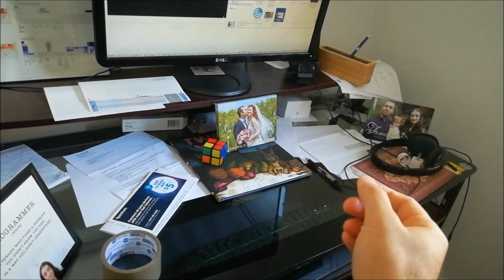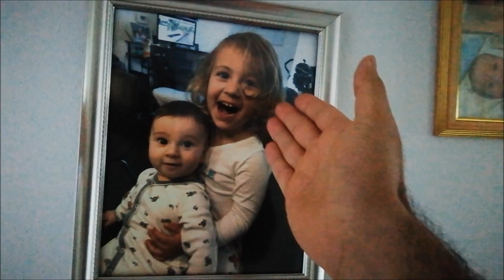Bulgarian after 3 weeks - Български след 3 седмици